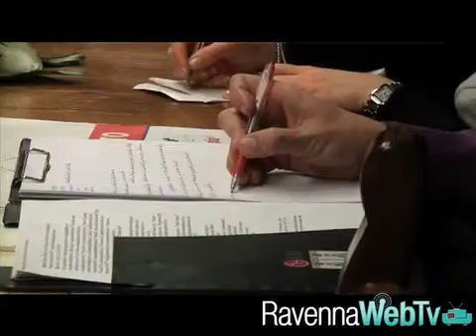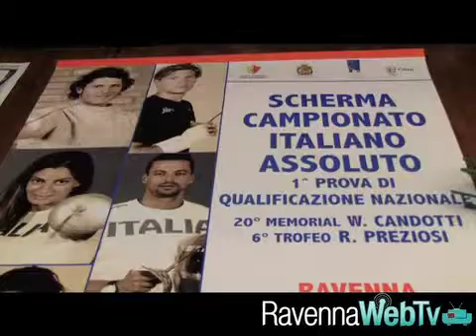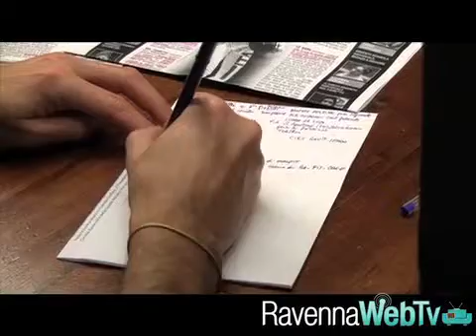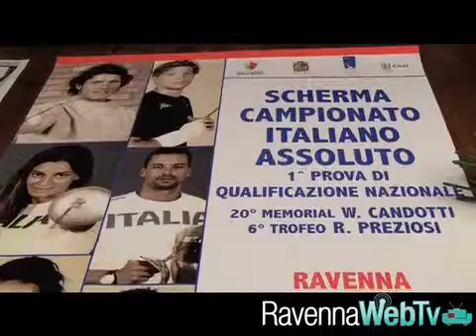Ravenna nel weekend torna capitale della scherma - Sport 12/12/12